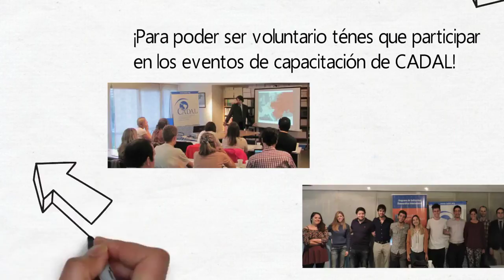Practicas de voluntariado en CADAL